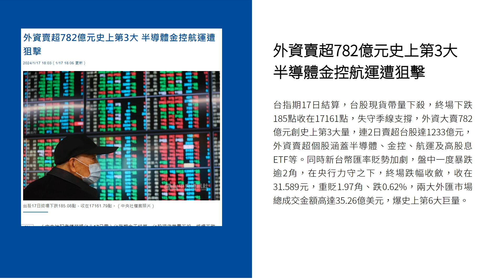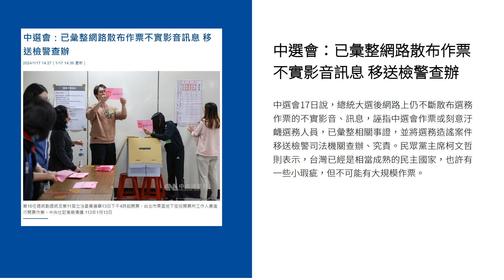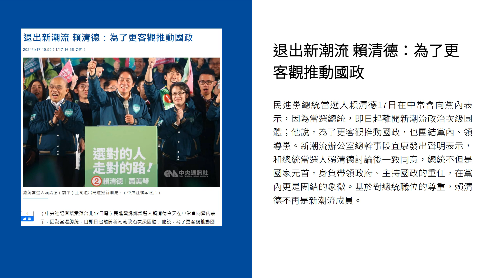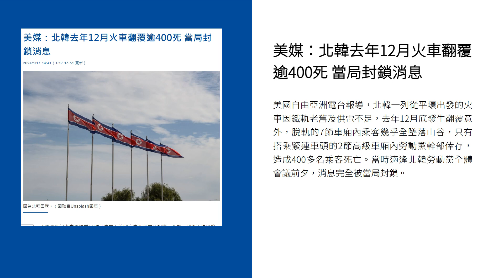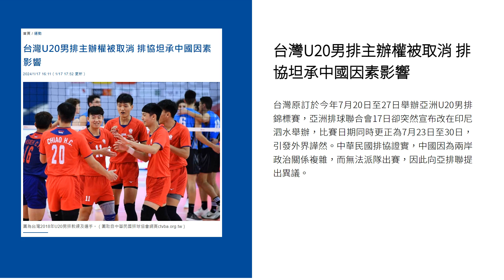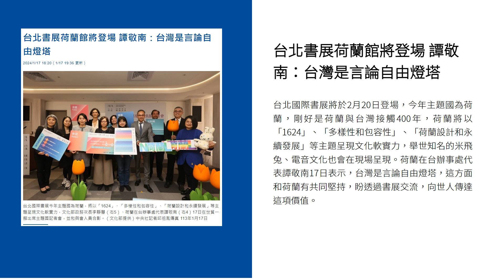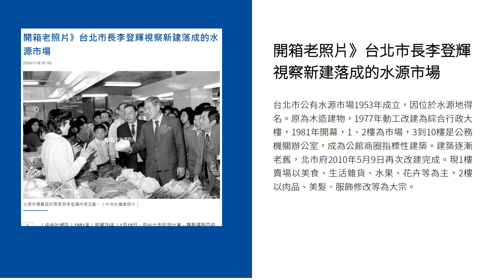新聞摘要 2024/01/18》外資賣超782億元史上第3大 半導體金控航運遭狙擊｜每日6分鐘 掌握天下事｜中央社 - 早安世界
● 外資賣超782億元史上第3大 半導體金控航運遭狙擊
● 疾管署公布高端疫苗合約8大QA 強調7國27疫苗都是預採購
● 中選會：已彙整網路散布作票不實影音訊息 移送檢警查辦
● 退出新潮流 賴清德：為了更客觀推動國政
● 中國去年12月青年失業率14.9% 新統計方式剔除6200萬人
● 美媒：北韓去年12月火車翻覆逾400死 當局封鎖消息
● 台中捷運事故仲裁出爐 興富發等公司須賠市府近2.25億元
● 台灣U20男排主辦權被取消 排協坦承中國因素影響
● 台北書展荷蘭館將登場 譚敬南：台灣是言論自由燈塔
● 台灣首次太空打卡 成大立方衛星升空滿月自拍影像公開
● 開箱老照片》台北市長李登輝視察新建落成的水源市場